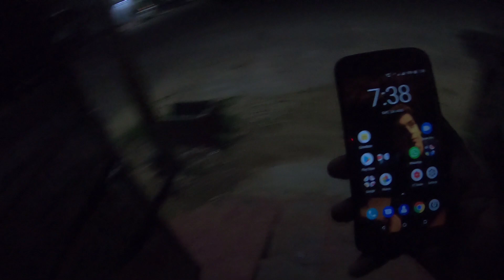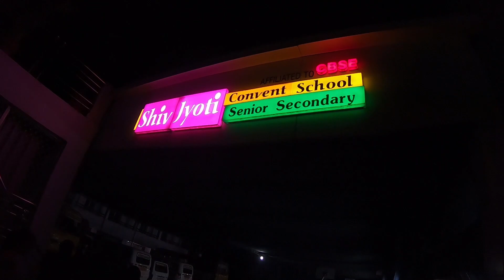BEST PLACES|| KOTA || KRISHNA JANMASHTAMI 2019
These are some of the quite popular places in kota for janmashtami , there are more to cover but because of the rush and so many people's we couldn't go to every place..
Still we did our best..hope you enjoyed it.

LOCATIONS

DCM GROUND :
Radha Krishna Mandir, DCM
Prem Nagar, Kota Industrial Area, Kota, Rajasthan 324004

GEETA BHAWAN : Geeta Bhawan
Agrasen Bazar, Rampura, Kota, Rajasthan 324001
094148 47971